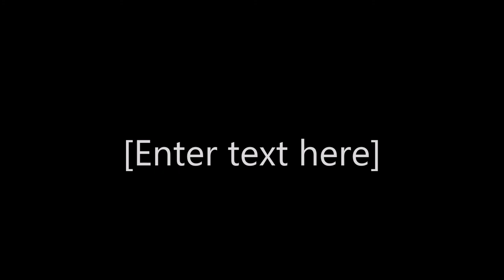FATHER'S DAY GBBC 2020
A little Smooth Jazz for the Greater Bethlehem Baptist Church Fathers Day !!
Rob Holbert -Soprano Sax and Vocals
HAPPY FATHER'S DAY to the Best Dad EVER-  The Late Thomas J. Holbert !!